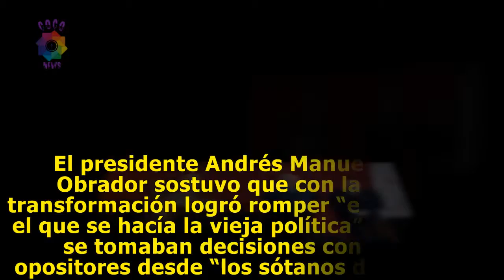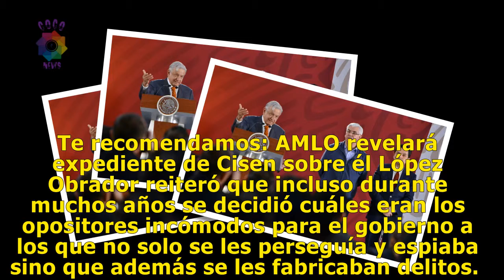AMLO: cuarta transformación hizo pedazos molde de vieja política